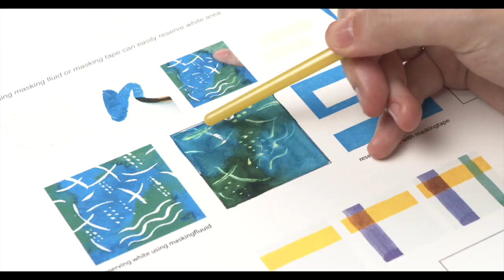What you'll learn in Ashcan Art's Private 1:1 class!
We put this video together so you can see the things you'll learn in Ashcan Art's Private 1:1 class.